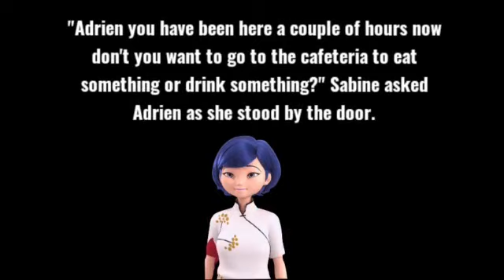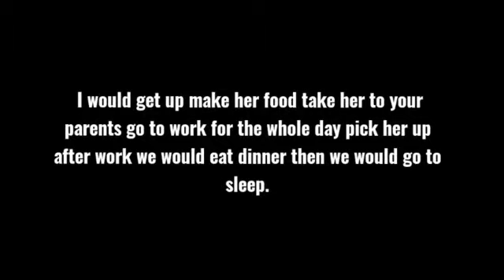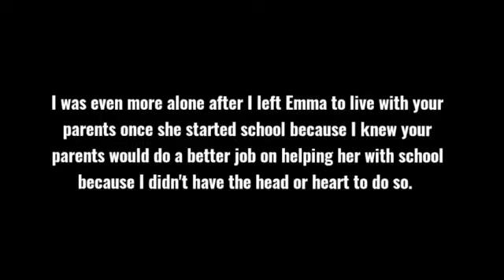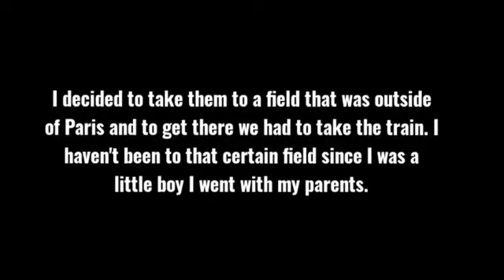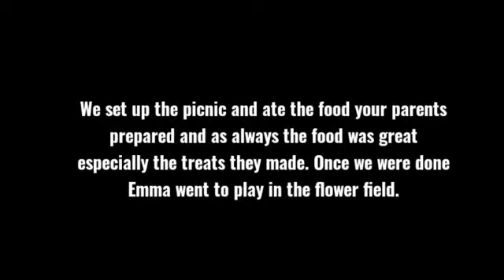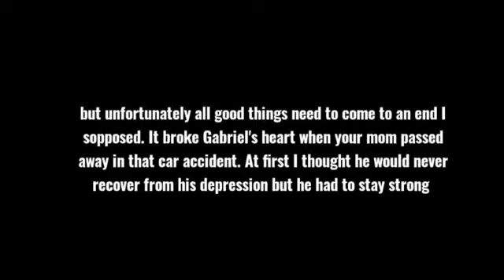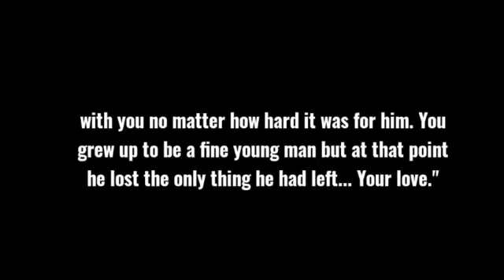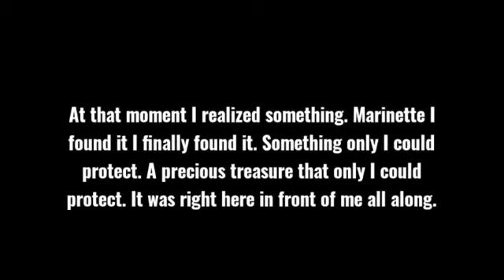Miraculous Ladybug Story: Live to Remember Chapter 19